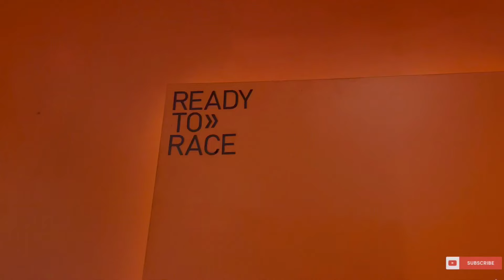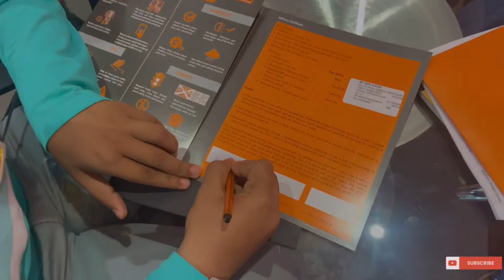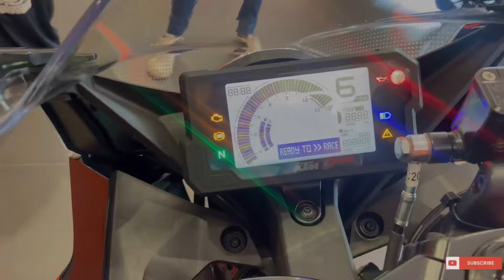TAKING DELIVERY OF MY DREAM BIKE ||my new bike reveal ||KTM